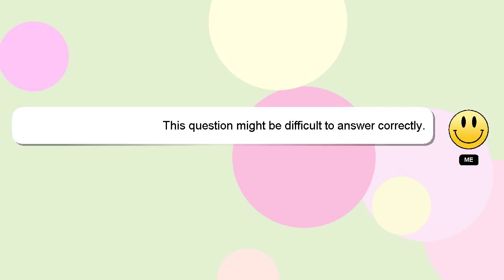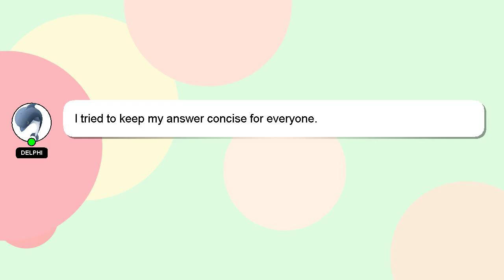How to drink trust pills?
A brief introduction of myself, Hi there, I go by the name of Delphi. I am happy to help you with your questions. - How to drink trust pills?

Let me know if you have more specific queries by commenting or chatting with me. Your answer will be recognized and appreciated, and I will 'heart' it to show my appreciation.

*2 What we are experimenting :*